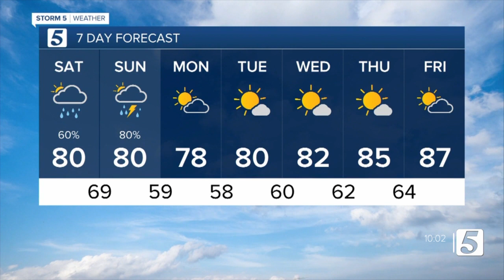Henry's afternoon forecast: Saturday, September 10, 2022